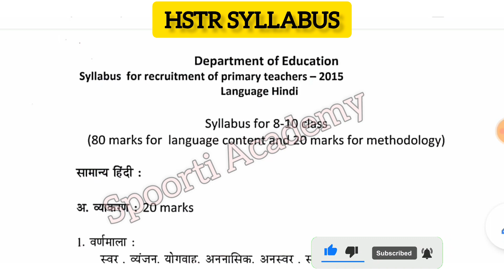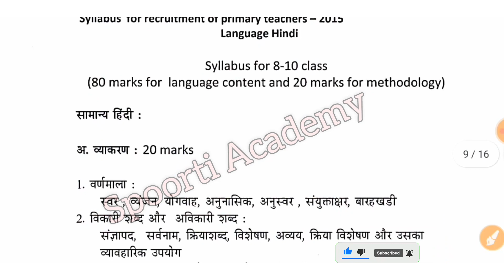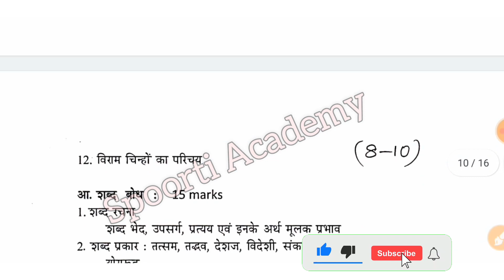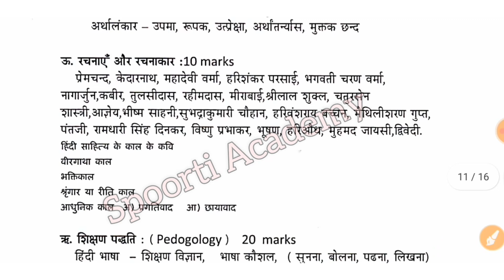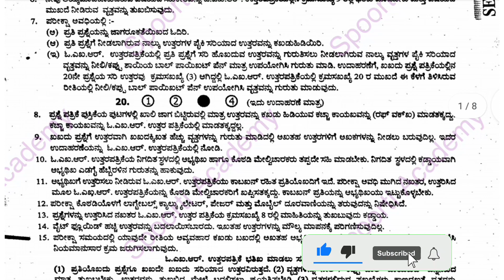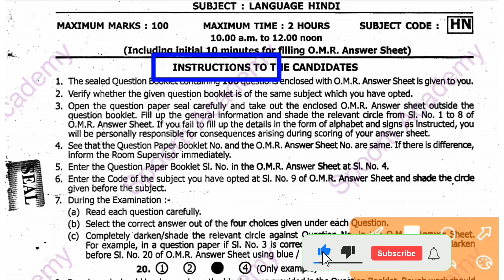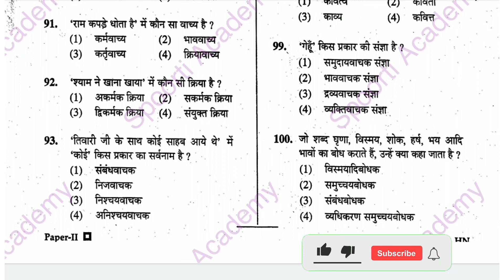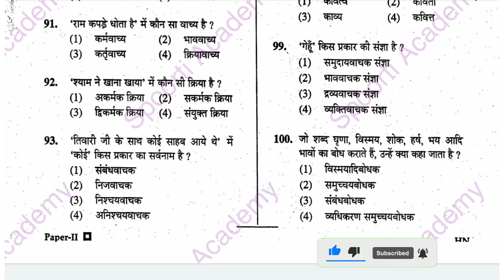HSTR Syllabus for Hindi | HSTR 2012 Previous year Question Paper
🌺KARTET 2022 ಸಮಾಜ ವಿಜ್ಞಾನ (Ktet model  question paper analysis) ಮಾದರಿ ಪ್ರಶ್ನೆ ಪತ್ರಿಕೆಯ ವಿಶ್ಲೇಷಣೆ ಸಂಪೂರ್ಣ ಮಾಹಿತಿ👇

🌺 KTET, GPSTR, HSTR ALL COMPETITIVE EXAMS Social science 8Th 10 CLASS ಎಲ್ಲಾ ವಿಡಿಯೋ Video Lesson Link 👇👇

Youtube Search
Spoorti academy
Sr education channel
edutube kannada
gpstr update today
how to prepare hstr 2023
hstr 2022
hstr English grammar
hstr hindi
hstr mental ability
hstr preparation
hstr recruitment 2022
hstr syllabus
hstr update
karnataka academy
ktet result 2022
raman tutorial
raman tutorial live class
ramesh academy
unacademy jee
Navachetan education
Hstr